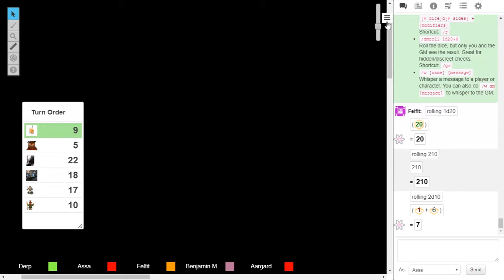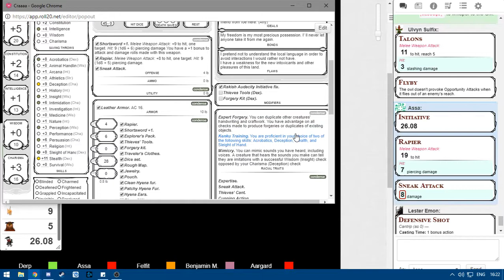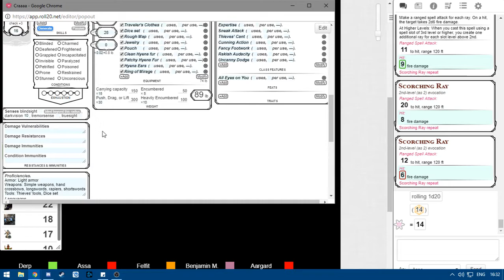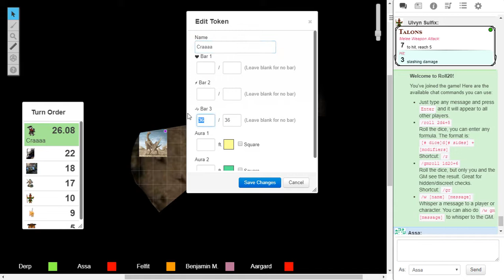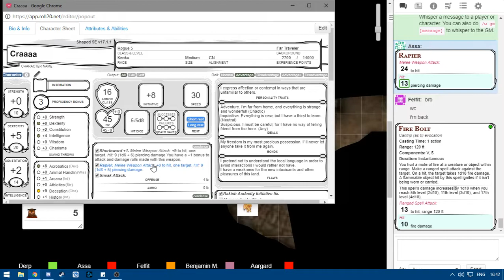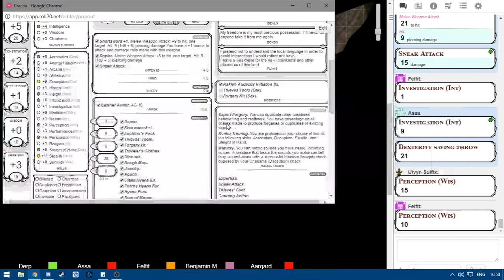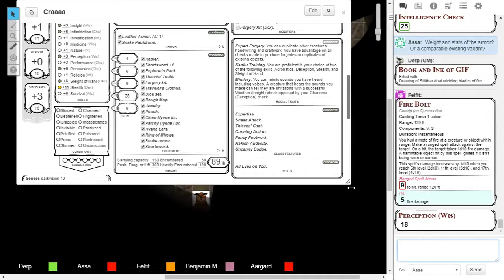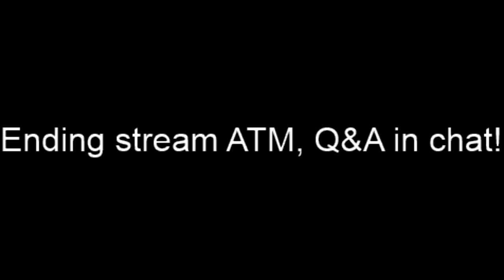Empires of Rage and Faith session 14 (DnD campaign)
I WASNT LATE, THEY STARTED EARLY 2.0
Dungeons and Dragon campaign ran ever sunday afternoon at 3 pm GMT+1, ran